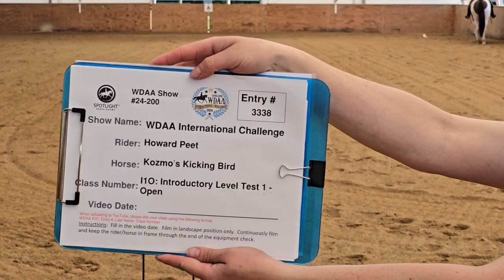WDAA IOC, 3338, Peet, I10